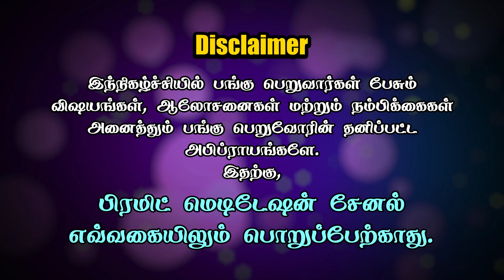Control Your Stress And Depression in Just 5 Minutes - Watch This | Kavya Manivannan | PMC TAMIL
In this video, you will learn easy meditation techniques ( Anapanasati Meditation ) that will help with reducing stress depression and anxiety.

Cast : Kavya Manivannan, Vignesh, Dharan
Written & Directed by : Kavya Manivannan
Director of Photography : Senthil
Editing : Dharan
Designs : Logeshwari